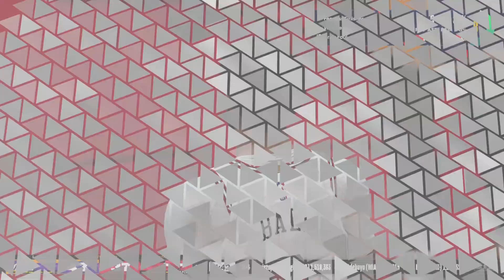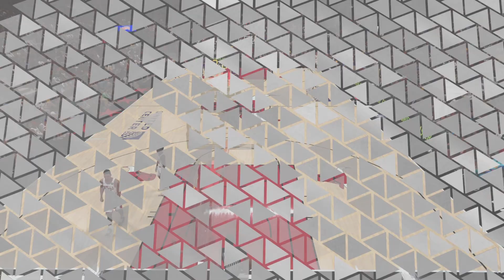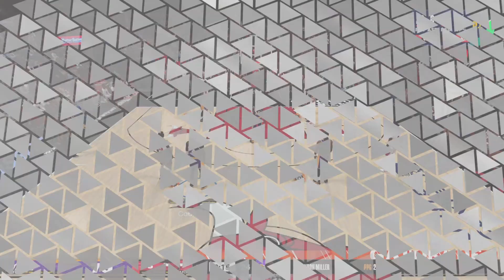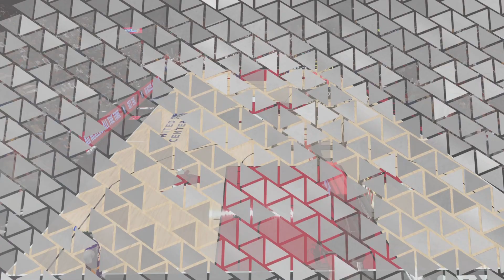NBA 2K24 Mycareer - moved in the top 10 in triple doubles PS5